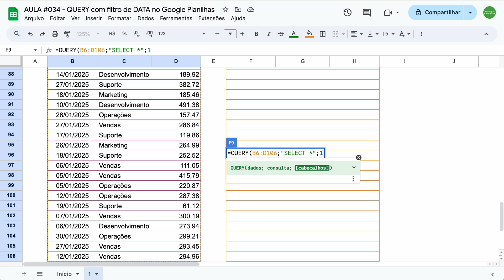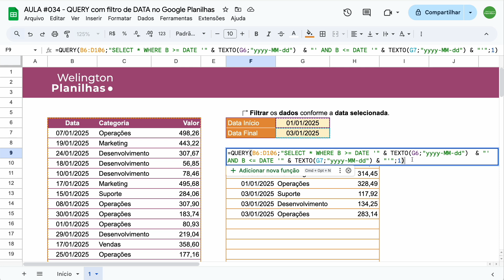Google Sheets: QUERY como filtrar os dados por PERÍODO de DATA no Google Planilhas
Se você quer saber como utilizar o FILTRO por DATA nas suas consultas utilizando a Função QUERY, então chegou ao vídeo certo.

Hoje vou te mostrar como você pode, da forma correta, utilizar a informação de filtro por data em conjunto com a função QUERY, pode parecer simples, mas se você não souber a forma correta, não irá funcionar.

Então não deixe de acompanhar.

👉 Google Sheets: QUERY como fazer Cálculos de SOMA e MÉDIA na função QUERY no Google Planilhas